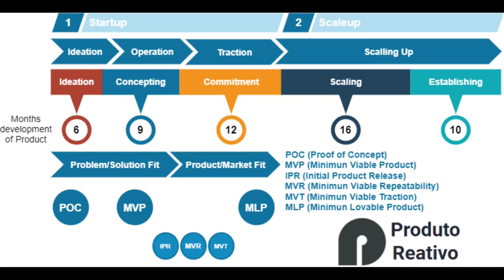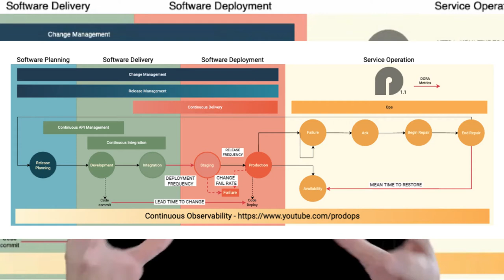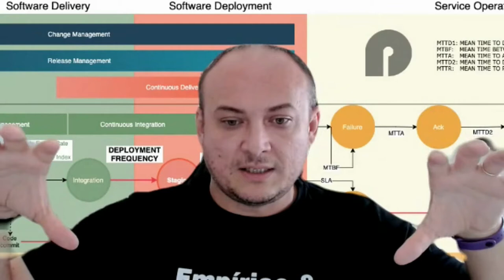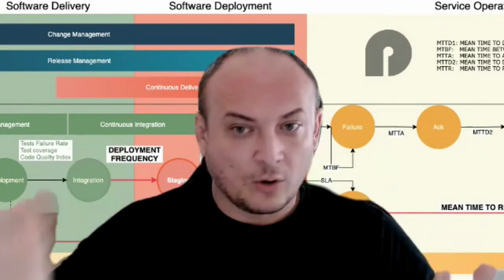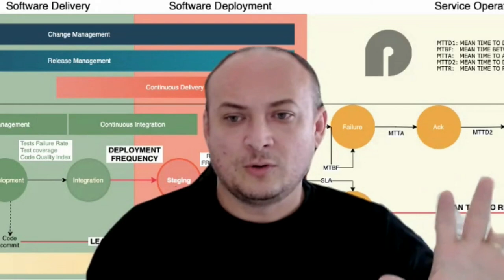Por que código não entregue é inútil?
00:34 Link da discussão no Twitter
01:57 Métricas para acompanhar a jornada